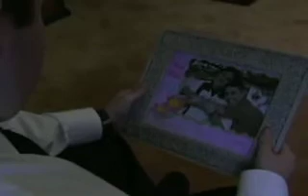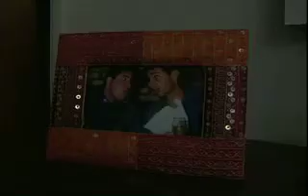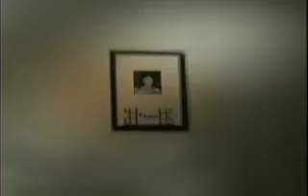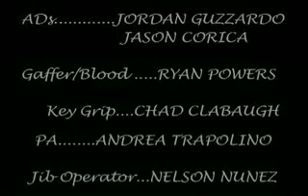Gordon and Brad